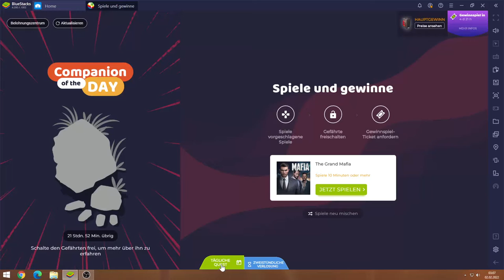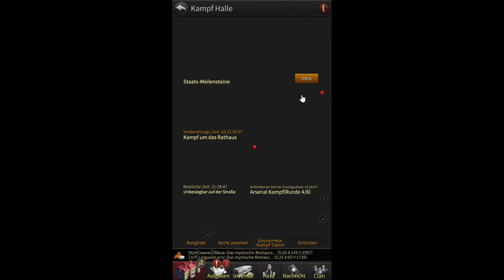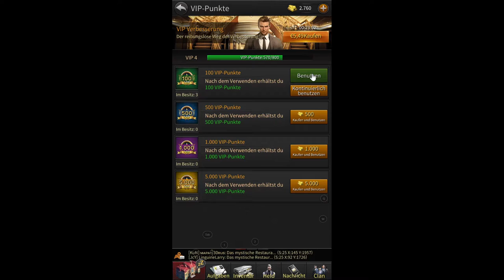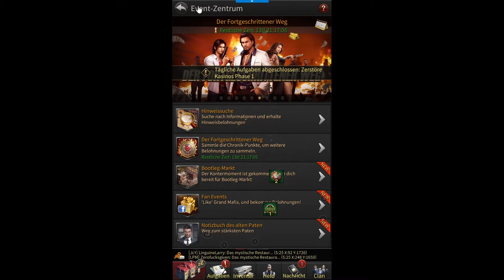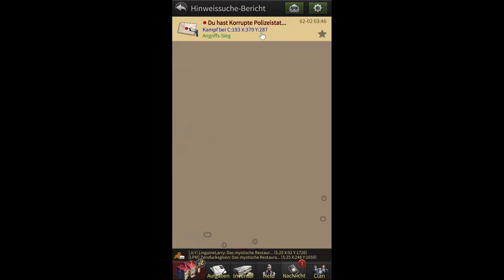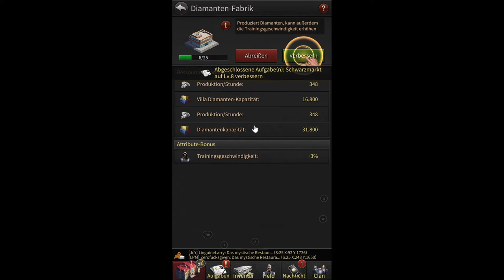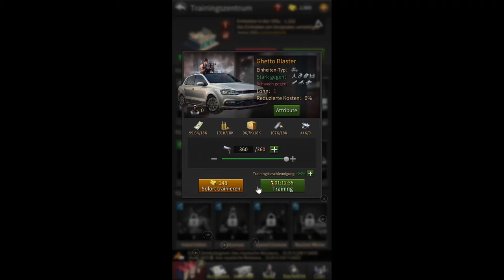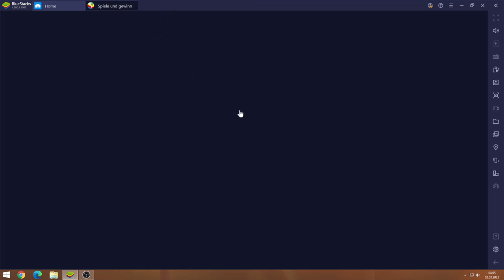The Grand Mafia #02.02 JndT (BlueStacks)